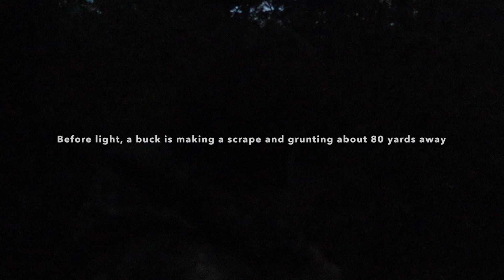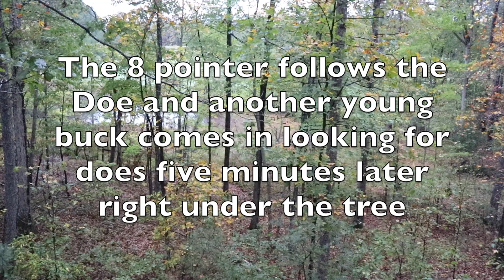Hallow Eve and Halloween Day Rutting Action (6 bucks seen)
Cold mornings on the day before Halloween day and Halloween result in great rutting activity. Consisting of bucks making scrapes, rubs, and chasing and in search for does on film.